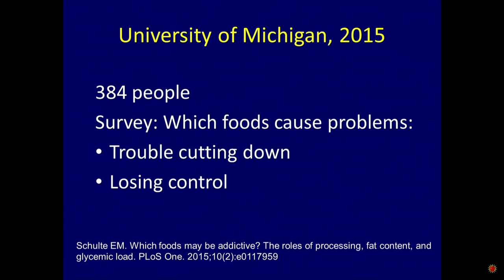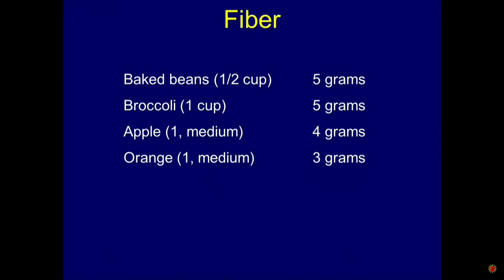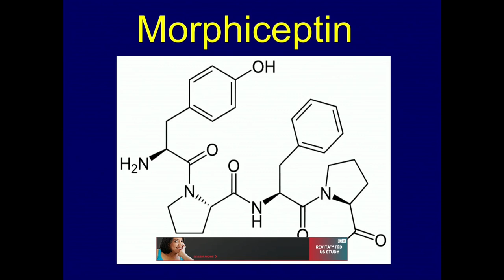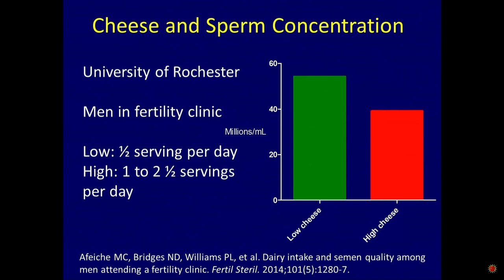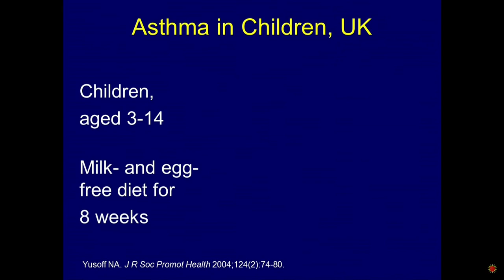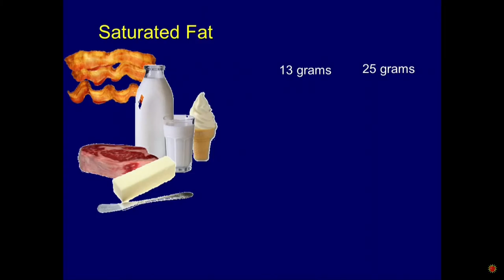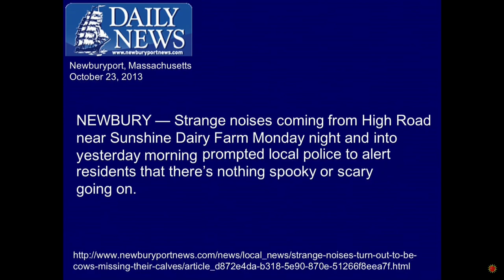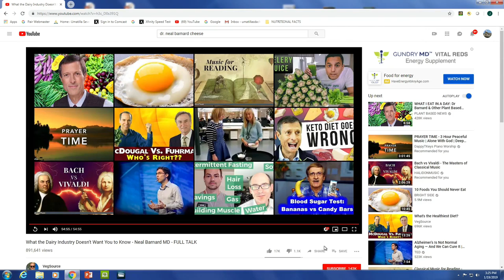January 19,2019 Dr. Neal Barnard Presentation about cheese